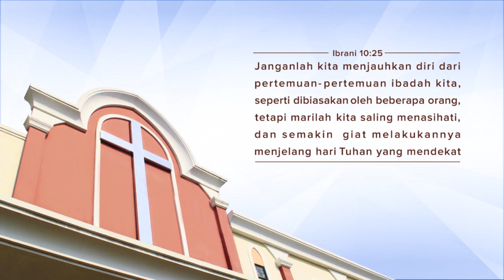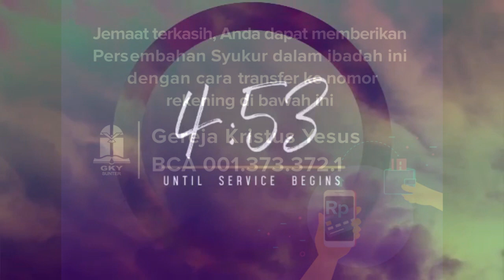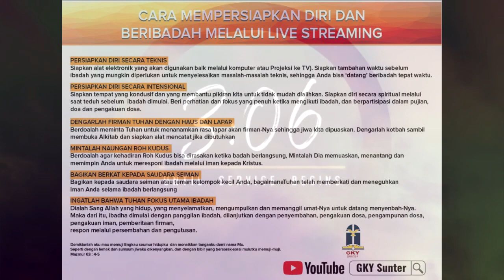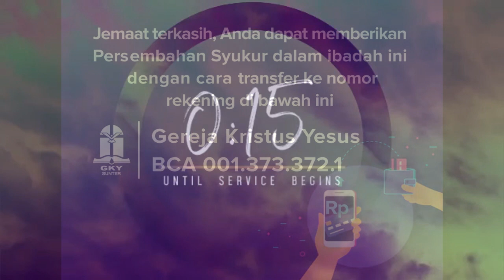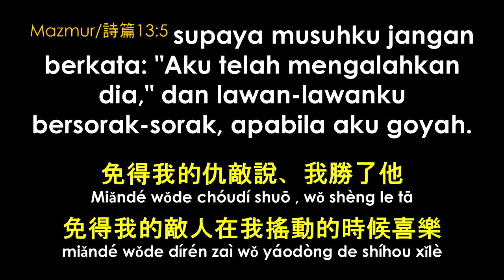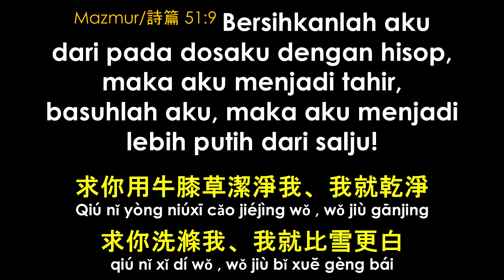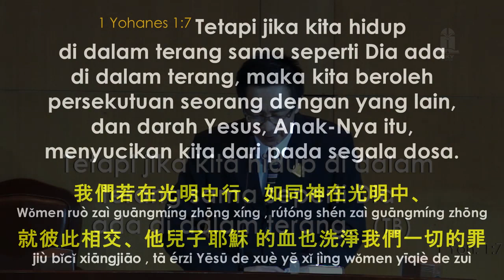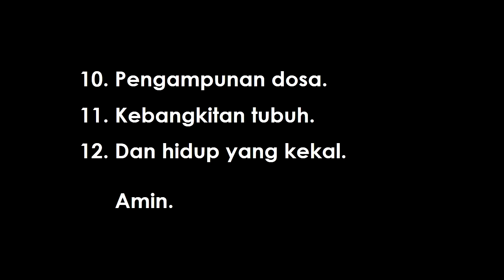Kebaktian Umum 3 | 19 April 2020 | Mulai Pk. 16.45 WIB.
Kebaktian Umum 3 | Membangun Hidup di atas Iman Kepercayaan | GI. Martin Kurniawan

WL: Happy Putro Wibowo.
Singers: Oktavianus, Marcelina, Felicia.
Pemusik: GI. Steven Dewangga, Timotius Suryadi, Moses, Alvin Ang.
Multimedia: Benny, Kevin.
Sound dan Lighting: Rudi.